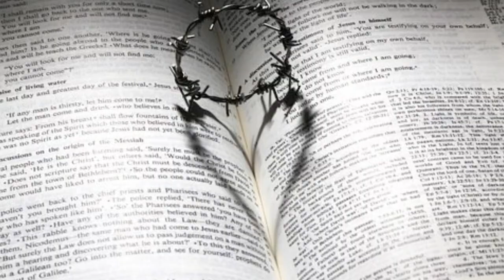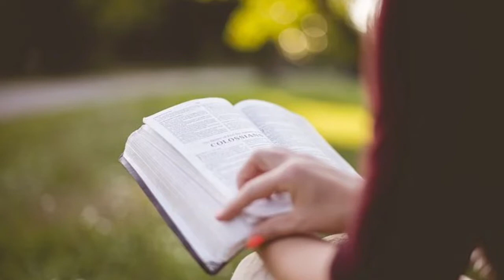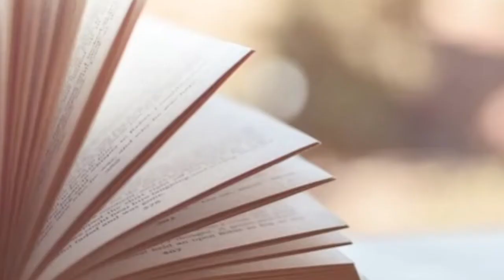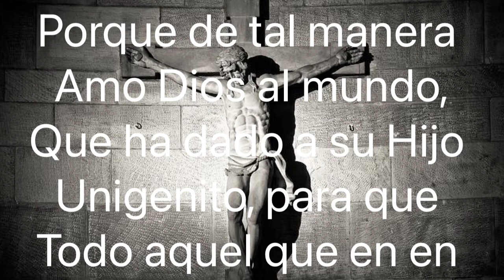Escalofriante Testimonio - Mathilde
FilmoraGo

Song : Interspacing

Pixabay.com